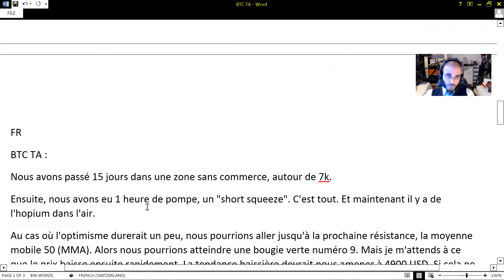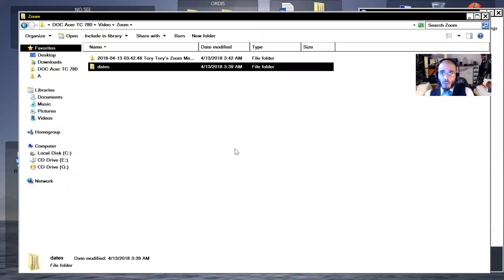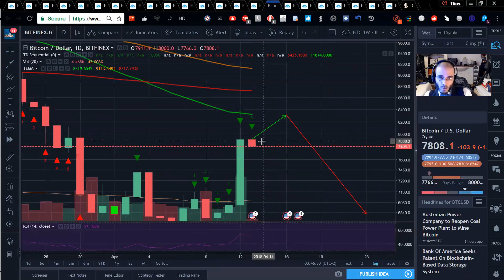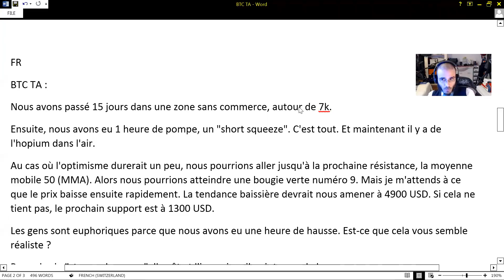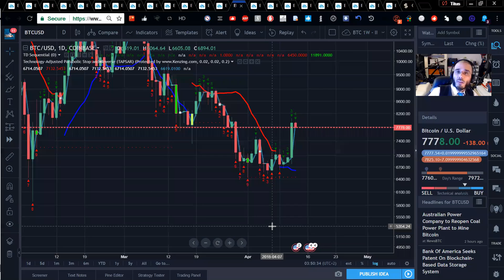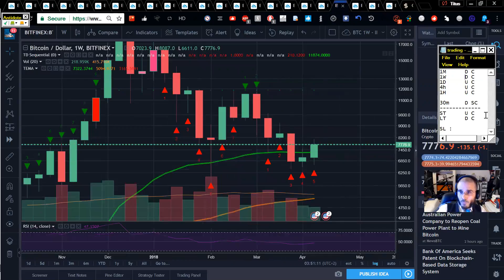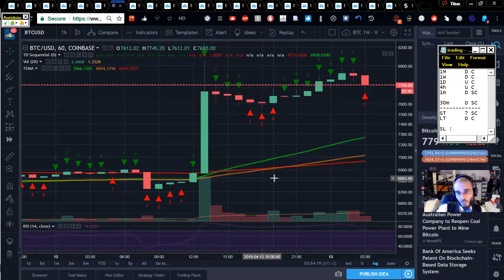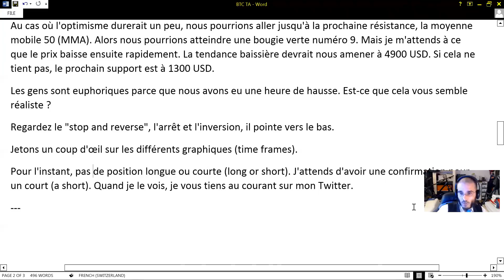BTC TA - FR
FR
BTC TA :
Nous avons passé 15 jours dans une zone sans commerce, autour de 7k.
Ensuite, nous avons eu 1 heure de pompe, un "short squeeze". C'est tout. Et maintenant il y a de l'hopium dans l'air.
Au cas où l'optimisme durerait un peu, nous pourrions aller jusqu'à la prochaine résistance, la moyenne mobile 50 (MMA). Alors nous pourrions atteindre une bougie verte numéro 9. Mais je m'attends à ce que le prix baisse ensuite rapidement. La tendance baissière devrait nous amener à 4900 USD. Si cela ne tient pas, le prochain support est à 1300 USD.
Les gens sont euphoriques parce que nous avons eu une heure de hausse. Est-ce que cela vous semble réaliste ?
Regardez le "stop and reverse", l'arrêt et l'inversion, il pointe vers le bas.
Jetons un coup d'œil sur les différents graphiques (time frames).
Pour l'instant, pas de position longue ou courte (long or short). J'attends d'avoir une confirmation pour un court (a short). Quand je le vois, je vous tiens au courant sur mon Twitter.